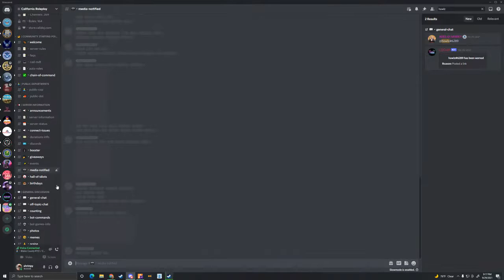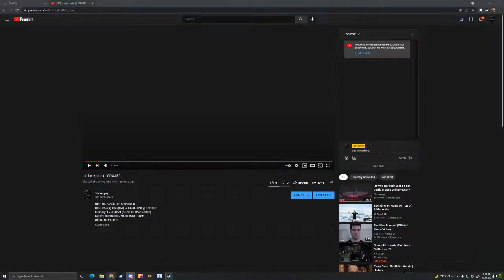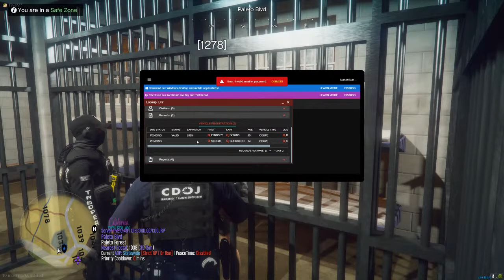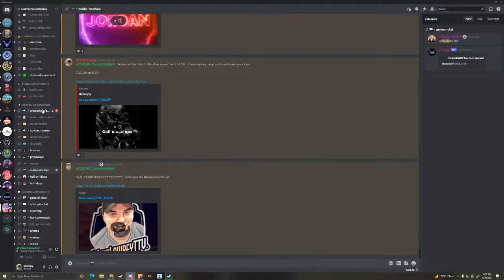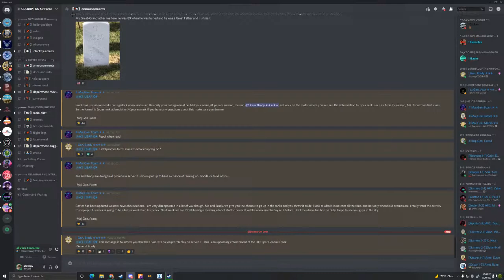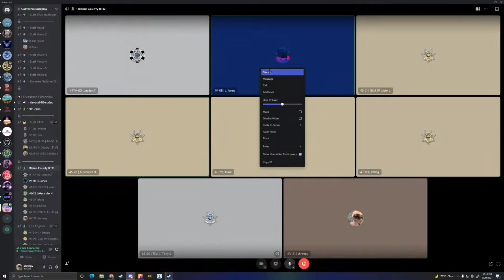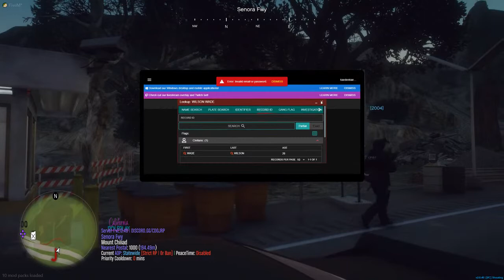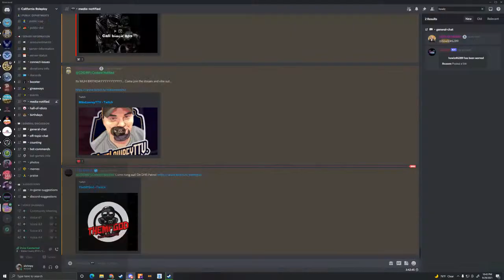u.s i.c.e patrol | CDOJRP